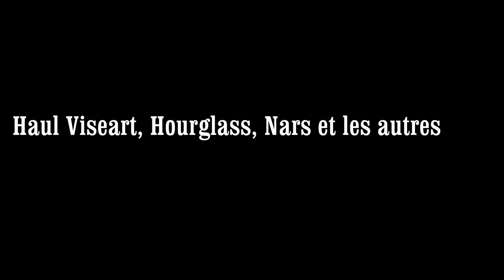Haul Viseart Hourglass Nars et les autres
Vous voulez économiser de l'argent en faisant votre shopping sur internet ?